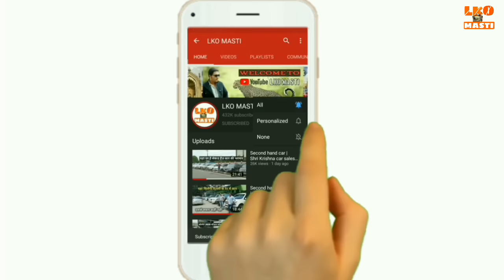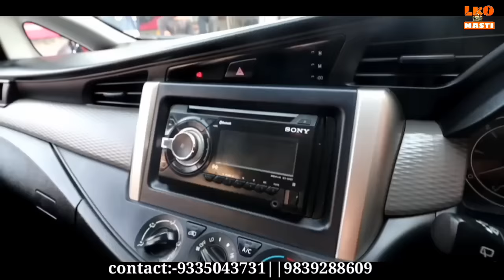Car starting 125000 | Second hand car market Lucknow | Low price Fortuner | Lko masti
Low budget used car for sale, second hand car,Used cars for sale in Lucknow,lko masti,

लखनऊ में फैजाबाद रोड पर बीबीडी के पास बेहतरीन फ्लैट वीडियो देखने के लिए लिंक पर टच करें

IDEAL CAR BAZAR
address, 5 capper Road, Lalbagh, lucknow

Call Timing 11:00Am To 7:00 pm
please call isi time karen

used car in Lucknow
car bazar Lucknow
car bajar Delhi